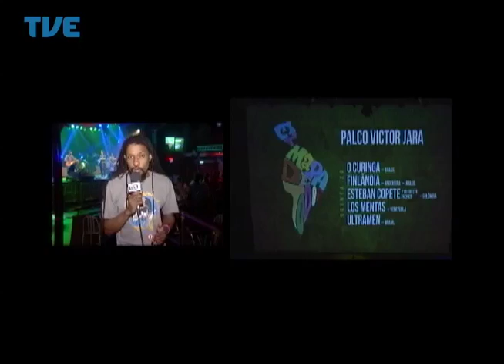Radar 17/04/14 Bloco 1